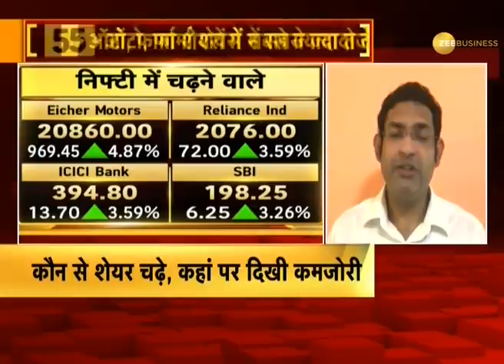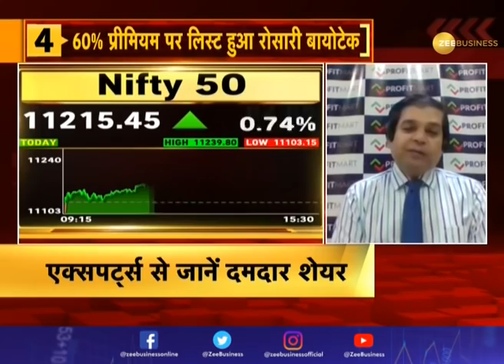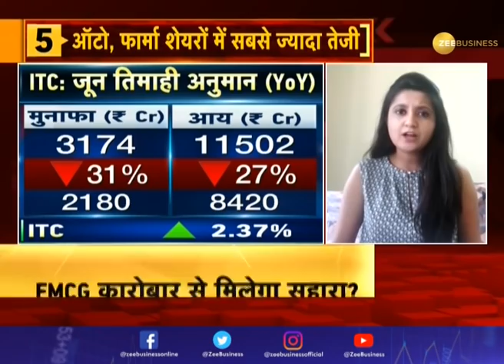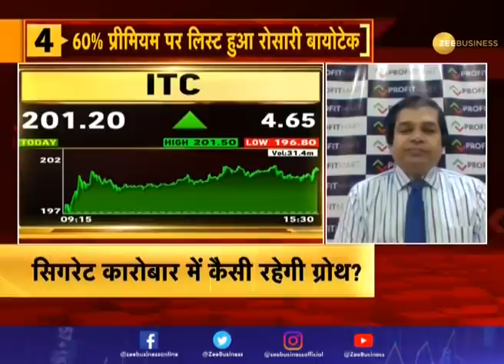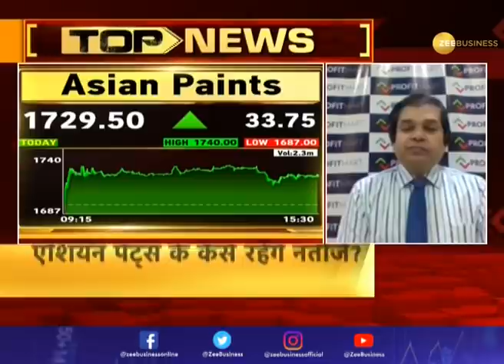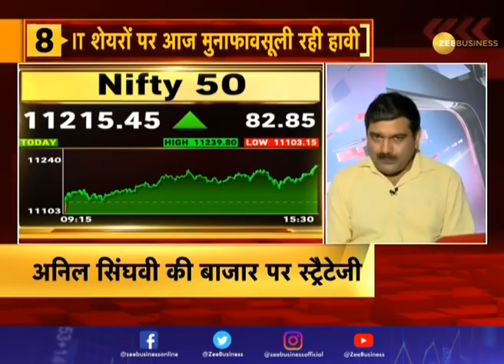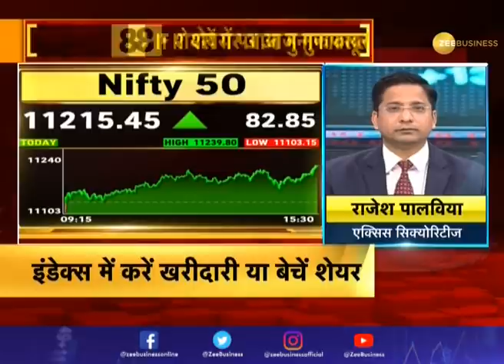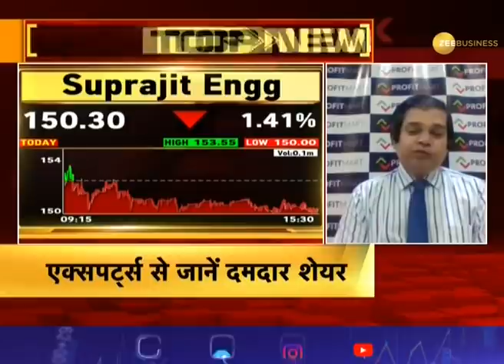Bazaar Aaj Aur Kal: Know action in market today and be ready for tomorrow